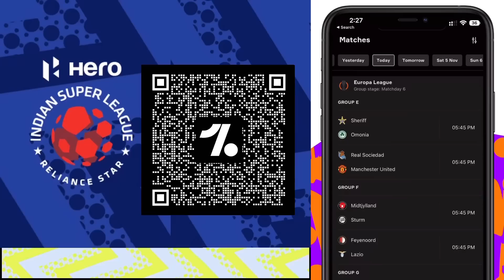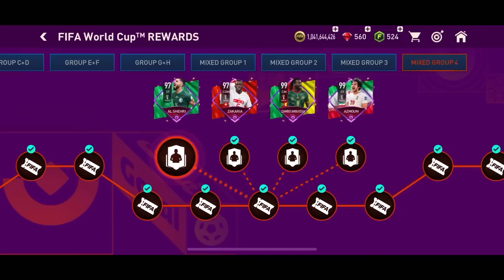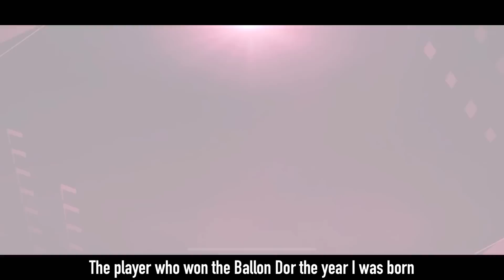LOL! I Packed Bugged TOTT Messi & Prime Icon Rivaldo - FIFA MOBILE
Download OneFootball for FREE and stay updated with all Football news

This is the best channel for Insane Pack Openings, Expensive Squad Builders & lots of other fun stuff!